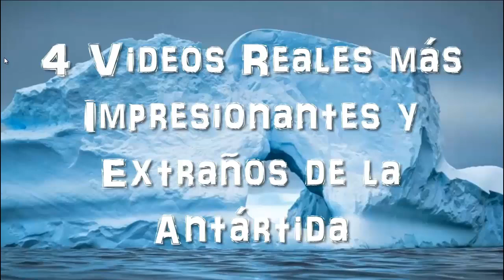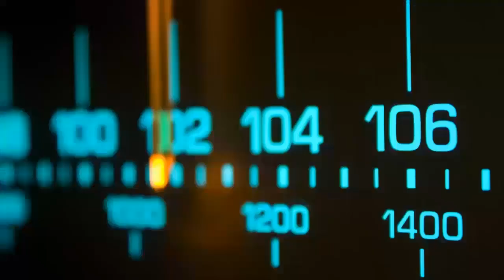Los 4 Videos Reales más Impresionantes y Extraños de la Antártida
La antártida el continente de hielo esconde muchos secretos que el ser humano no ha podido revelar, en este video conocerás los videos más extraños e impresionantes captados en la antártida, por lo cual se que te sorprenderás ,